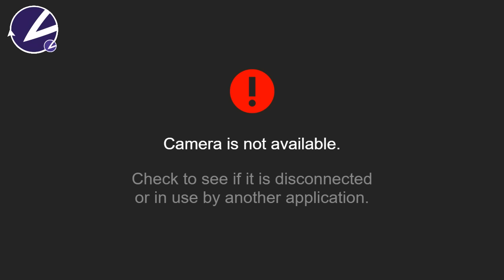E3 2016: Domande e Risposte (Q&A) con la redazione! Replica Live 15/06/2016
Tommaso Valentini, Tommaso Montagnoli e Francesco Fossetti rispondono a tutte le vostre domande e curiosità sull'E3 e sui giochi presentati in fiera.

Se vuoi sempre essere aggiornato con i nostri aggiornamenti,